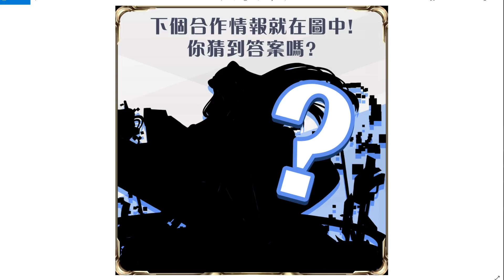【神魔之塔】新合作搶先看『這提示太明顯！』難道是傳說中的怪物彈珠！？【阿紅實況】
😍抖內給阿紅😍
水舞劍神所背負的使命
狂熱粉絲三人組 澄麗雙劍龍咒
至萌團寵 ‧ 卑彌呼 魄力領舞 ‧ 烏瑞亞 閃亮領唱 ‧ 維珍尼亞
壓台主音 ‧ 艾莉亞 天團領袖 ‧ 珞答以 偶像發表
虹彩話筒 水舞劍神 ‧ 瑪德琳
裙下殺意 ‧ 朱莉 重義情全 ‧ 西奧